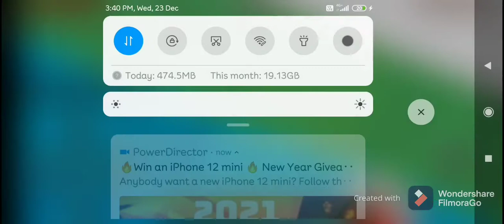kush gaming dream house in minecraft